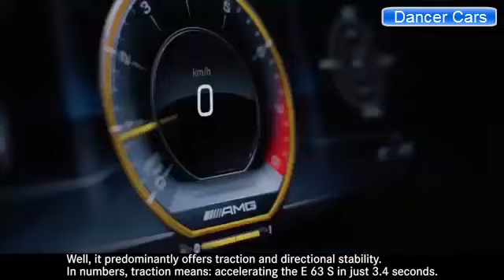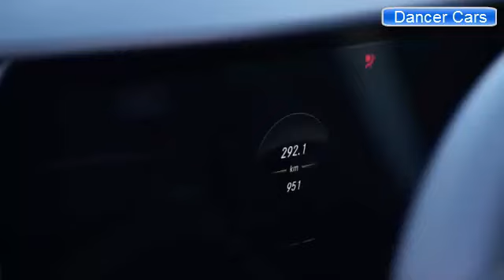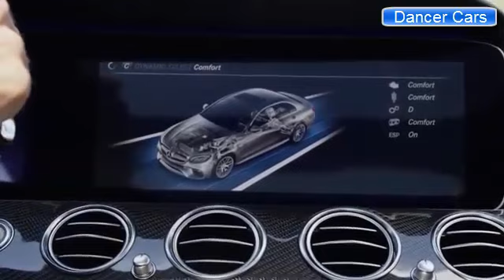2017 Mercedes AMG E63 S 4MATIC test driver car